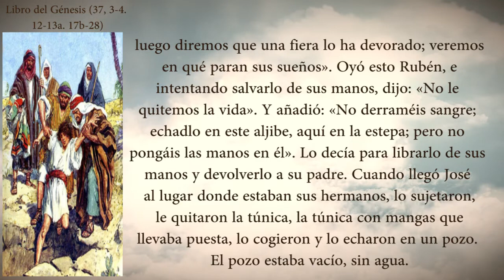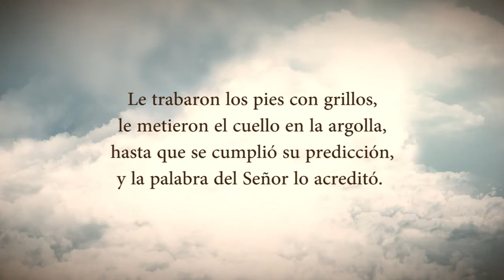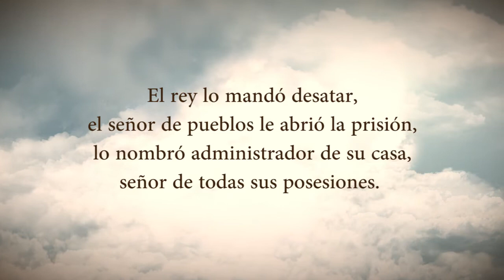Evangelio Del Día Viernes 18 De Marzo De 2022 Padre Yesid Franco